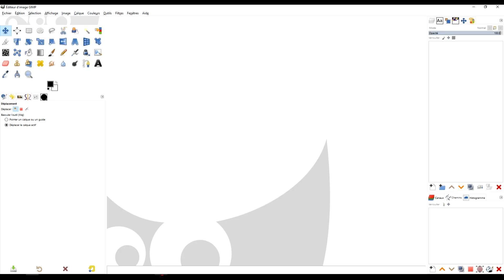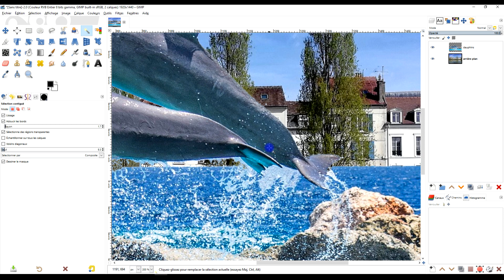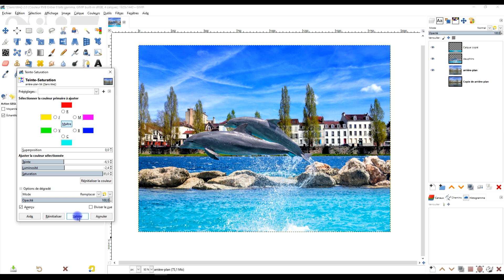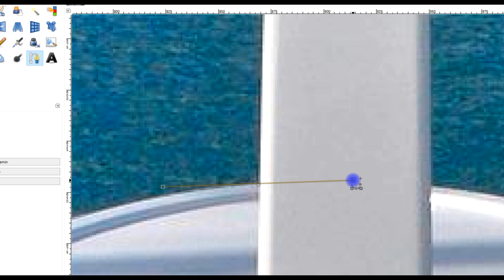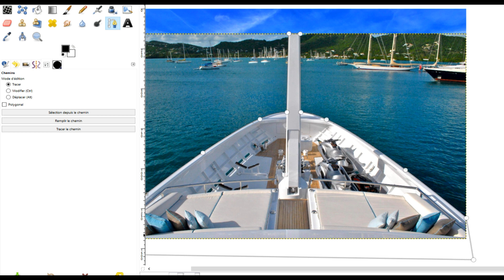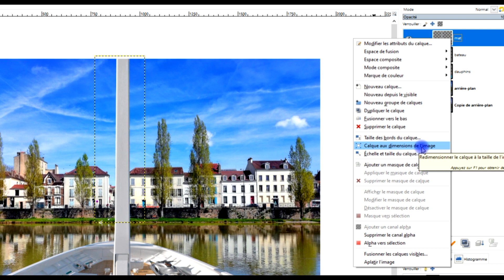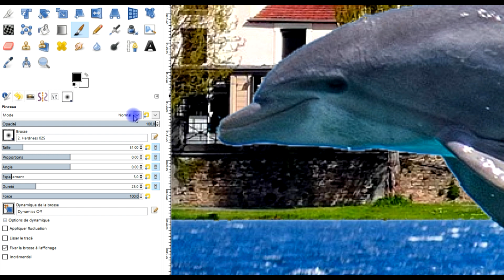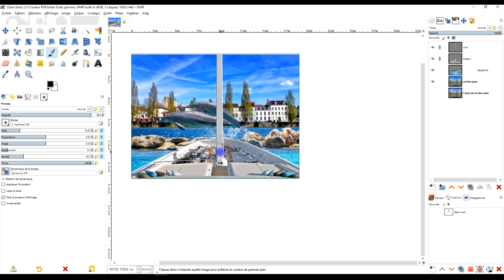photomontage du voilier et des dauphins avec GIMP : outil sélection contiguë et chemin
🎁  SOURCES

✅ DÉBUTANTS

3 vidéos de 15 minutes pour ne plus être un débutant dans GIMP ou LibreOffice (logiciels gratuits) :

- etc.